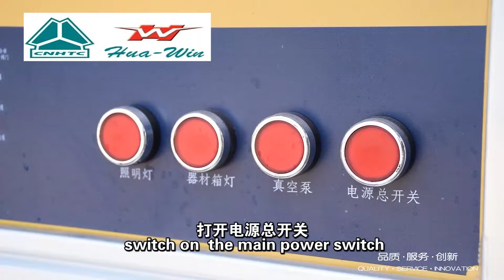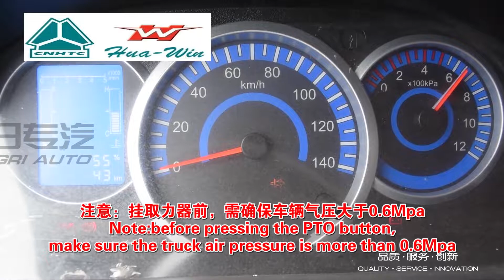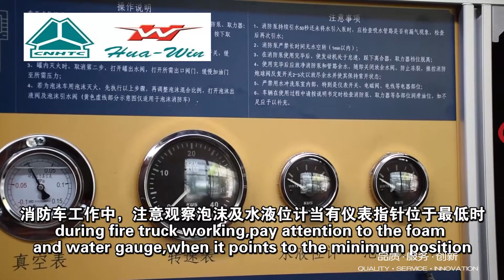How to operate foam tanker in fire truck